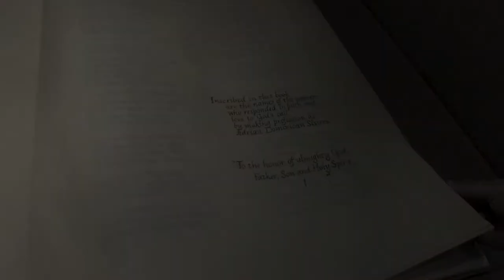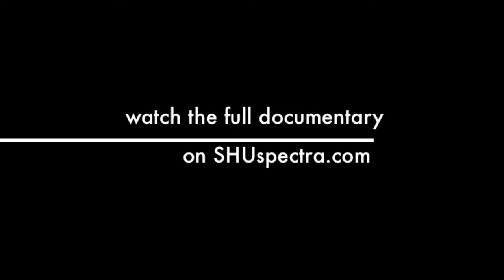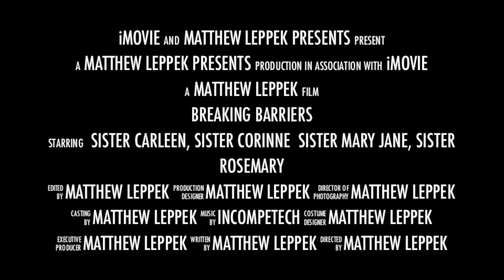Breaking Barriers Trailer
Trailer for my upcoming documentary "Breaking Barriers: exposing stereotypes on nuns" I want to thank the four Sisters who I interviewed, this project would not have been possible without you!